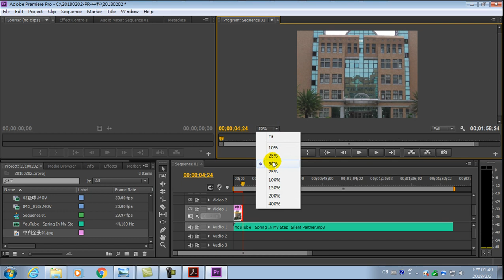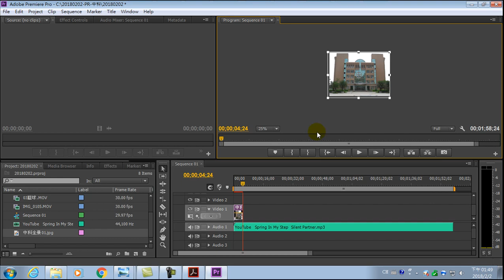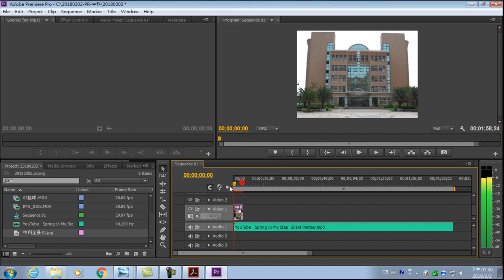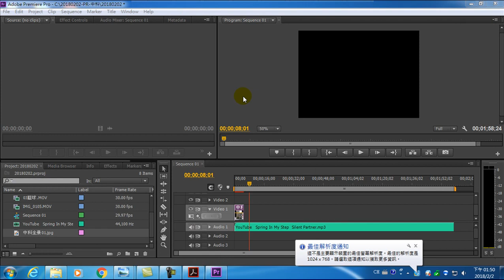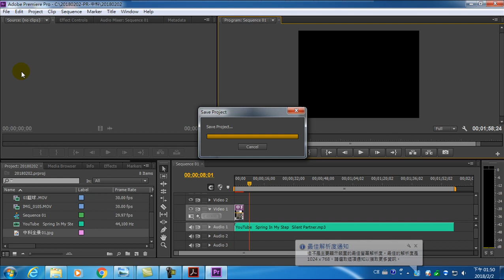微電影製作-13.調整影像尺寸、翻轉、播放時間設定(Adobe Premiere Pro)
13.調整影像尺寸、翻轉、播放時間設定(Adobe Premiere Pro)